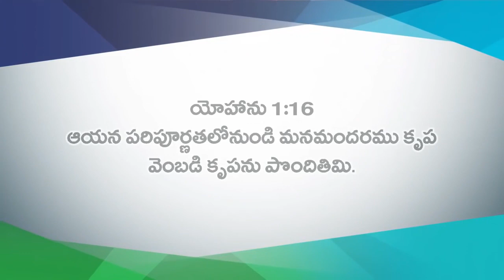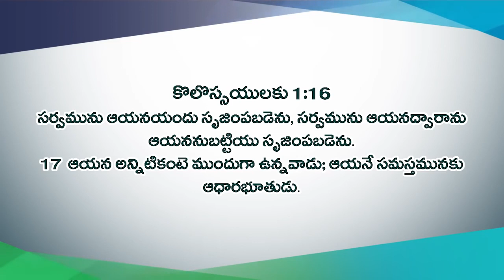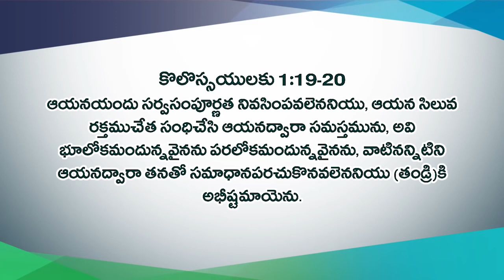క్రీస్తు పరిపూర్ణతలోనుండి కృప వెంబడి కృపను పొందితిమి | Rev.Dr.V.Rangaraju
Online Sunday Service | Bishop Dr. V. Rangaraju | NJC Bangalore | NJHM
Join us for Online Sunday Service with Bishop Dr. V. Rangaraju, NJHM.

Our Account Details:

Horamovu Branch , Bangalore.